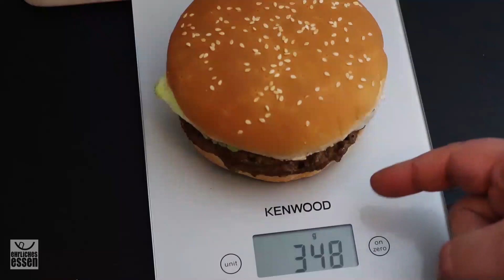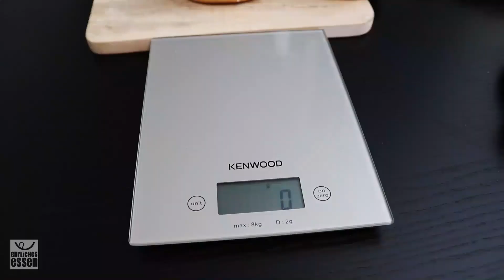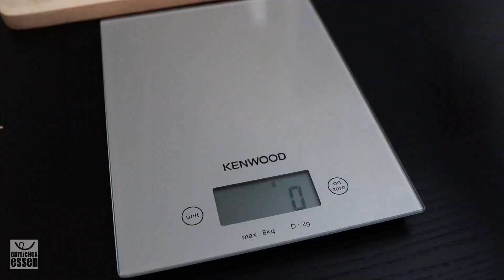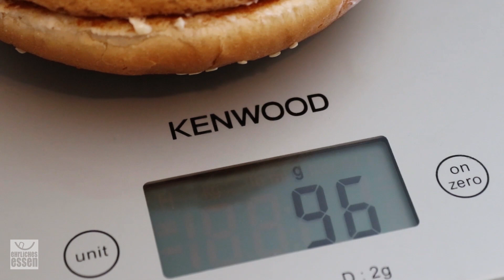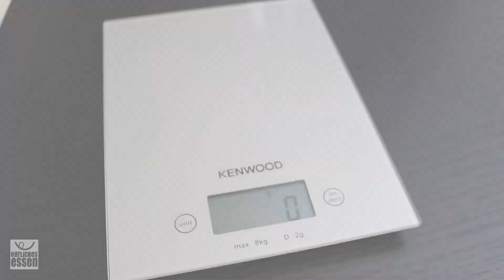TEST: BURGER KING WHOPPER VERGLEICH - die drei Whopper Varianten im Food Review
Inhalt:
▫️ Der Burger King Whopper Vergleich: nach dem BigMac Vergleich ist jetzt das Flagschiff von Burger King an der Reihe - der Whopper. Auch hier gibt es drei verschiedene Versionen ...

SPAR-CODE*: EhrlichesEssenST

► Küchenmaschine Kenwood Cooking Chef
► Meine Canon Kameras